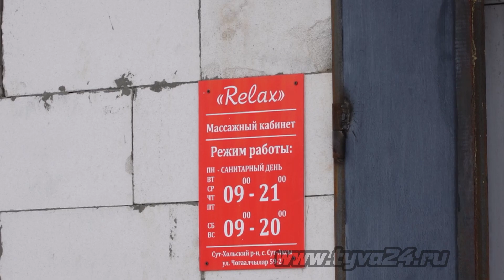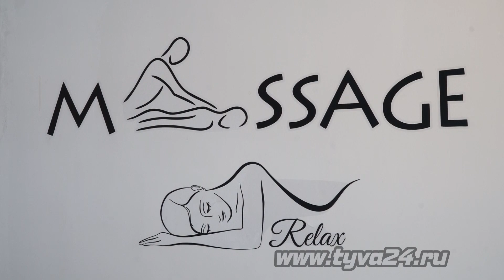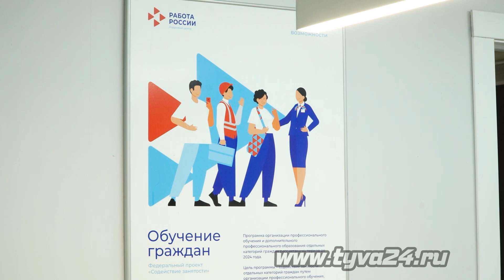Социальный контракт в Сут Хольском районе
Жители республики имеют возможность заключить договор с региональными органами соцзащиты для получения социального контракта. В рамках соглашения гражданин, имеющий доход ниже прожиточного минимума, получает возможность стать самозанятым, тем самым улучшить свое материальное положение. Как реализуется программа поддержки в Сут-Хольском районе, смотрите в нашем сюжете.